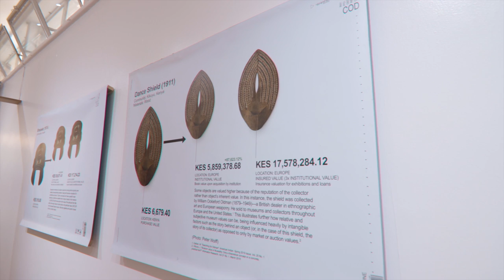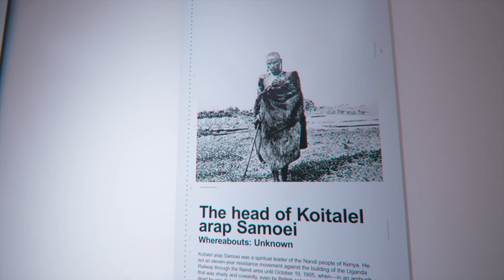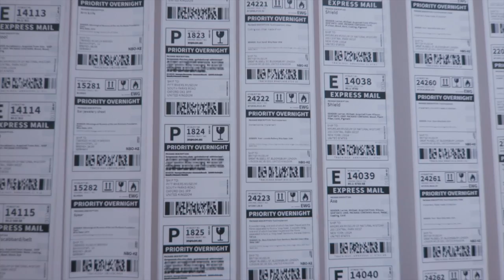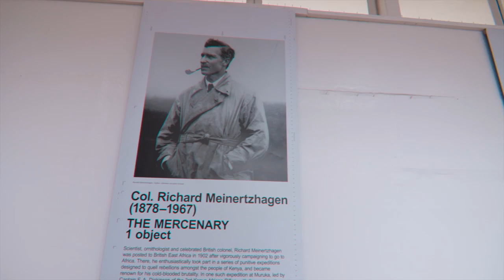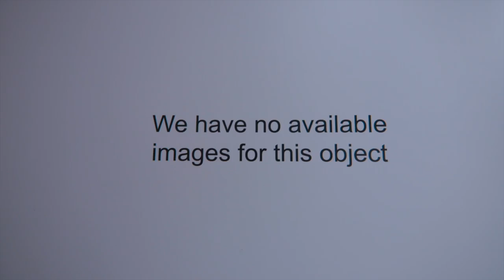Invisible Inventories: Zur Kritik kenianischer Sammlungen in westlichen Museen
In den fast 70 Jahren unter britischer Kolonialherrschaft (1895 bis 1963) verloren als Folge der kolonialen Unterdrückung und den dagegen geleisteten Widerstand nicht nur unzählige Kenianer*innen ihr Leben, es wurden auch tausende von historischen kenianischen Kultur- und Kunstgegenständen außer Landes gebracht, um an Museen und Privatsammler*innen in ganz Europa und den USA verkauft zu werden. Zehntausende historischer kenianische Objekte befinden sich seitdem in europäischen Museen. Was bedeutet ihr Fehlen für Kenia? Und was bedeutet ihre Anwesenheit für die europäischen und nordamerikanischen Museen, in denen sie sich heute befinden?

Antworten auf diese Fragen sucht die internationale Ausstellung „Invisible Inventories: Zur Kritik kenianischer Sammlungen in westlichen Museen“. Unter der kollektiven künstlerischen Leitung des Teams des „International Inventories Programme“ wird die Ausstellung 2021 an drei Standorten in variierenden Ausführungen gezeigt. Im Video sprechen die Kurator*innen, Expert*innen und Organisator*innen im Rahmen der Ausstellung im Nairobi National Museum im März 2021 über die Ausstellung und das Projekt.

Das „International Inventories Programme“ ist ein Projekt der Künstler*innenkollektive The Nest (Kenia) und SHIFT (Deutschland/Frankreich), der National Museums of Kenya, des Rautenstrauch-Joest-Museums in Köln, des Weltkulturen Museums in Frankfurt am Main und des Goethe-Instituts. Das Ausstellungsprojekt „Invisible Inventories“ wird von der Kulturstiftung des Bundes gefördert.

Ausstellungen:

Nairobi National Museum
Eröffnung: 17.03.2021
Laufzeit: 18. März – 30. Mai 2021

Rautenstrauch-Joest-Museum Köln
Eröffnung: 27. Mai 2021
Laufzeit: 28. Mai – 29. August 2021

Weltkulturen Museum Frankfurt am Main
Eröffnung: 5. Oktober 2021
Laufzeit: 6. Oktober – 9. Januar 2022

Englisch:

How can Kenyan cultural objects that are in the possession of cultural institutions in Europe and the US be made accessible in Kenya? This question is being investigated by the exhibition series Invisible Inventories, which opens on the 17th of March at the National Museums of Kenya in Nairobi — in the absence of said historical objects. In the following iterations of the exhibition in Cologne and Frankfurt, the Kenyan cultural objects from the collections of the Rautenstrauch-Joest Museum and the Weltkulturen Museum will be presented.

In the video, the curators, experts and organizers talk about the exhibition and the project in the context of the exhibition at the Nairobi National Museum in March 2021.

The International Inventories Programme is a project initiated by the artist collectives SHIFT (Germany/France), The Nest (Kenya), the National Museums of Kenya, the Rautenstrauch-Joest Museum in Cologne and the Weltkulturen Museum in Frankfurt am Main, and the  Goethe-Institut. The exhibition project Invisible Inventories is funded by the German Federal Cultural Foundation.

Exhibitions:

National Museums of Kenya
Opening on March 17 2021
March 18 – May 2 2021

Rautenstrauch-Joest-Museum Cologne
Opening on May 27 2021
May 28 – August 29 2021

Weltkulturen Museum Frankfurt:
Opening on October 5 2021
October 6 2021 – January 9 2022